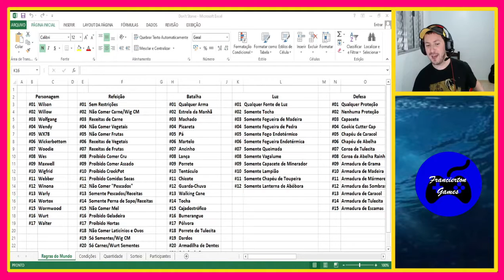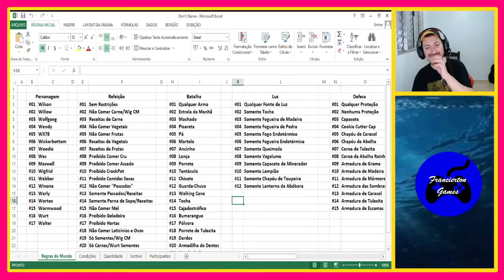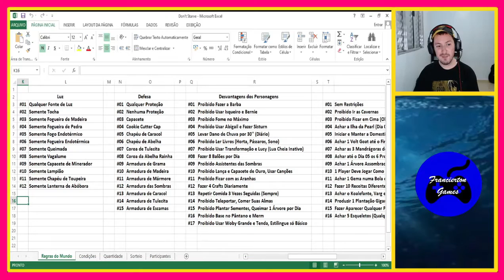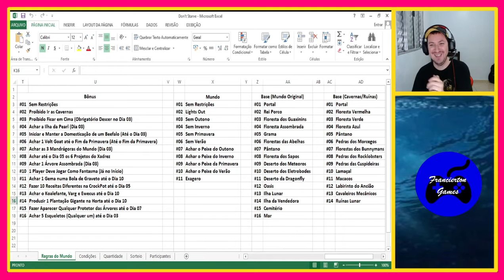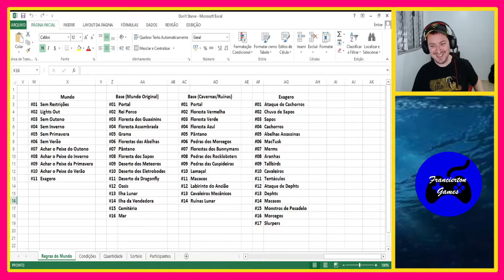Desafio dos 20 Dias - T2 Episódio #08 (Part. TroikaGamer)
Nosso desafio dos 20 Dias traz o nosso TroikaGamer que vai mostrar como é que funciona uma pescaria nesse jogo e como é contar com a sorte em tudo quanto é possível ter sorte.

Personagens: Wendy (Francierton Games); Wickerbottom (TroikaGamer)
Refeição: Não Comer Mel
Batalha: Picareta e Tentáculo
Luz: Fogueira de Pedra e Lanterna de Abóbora
Defesa: Armadura de Madeira
Desvantagem Wendy: Proibido Usar Abigail e Fazer Sisturn
Desvantagem Wickerbottom: Proibido Ler Livros (Hortas, Pássaros, Sono)
Bônus: Achar as 3 Mandrágoras do Mundo (Até o Dia 03)
Mundo: Achar o Peixe do Inverno
Base (Mundo Original): Rei Porco
Base (Cavernas/Ruínas): Cavaleiros Mecânicos